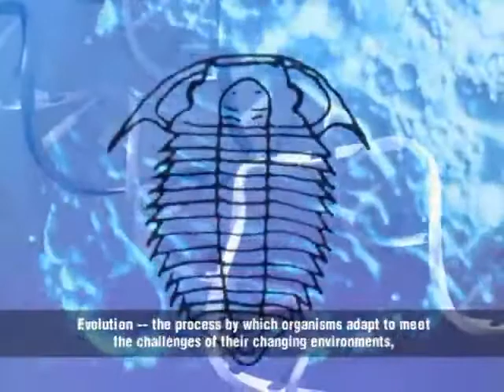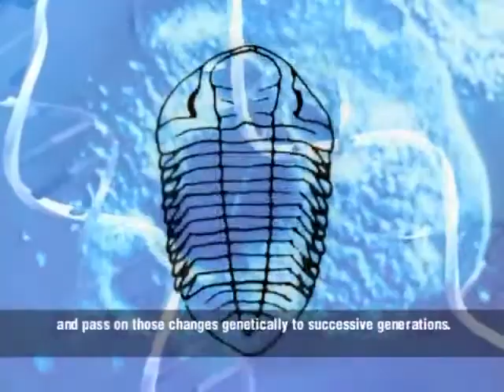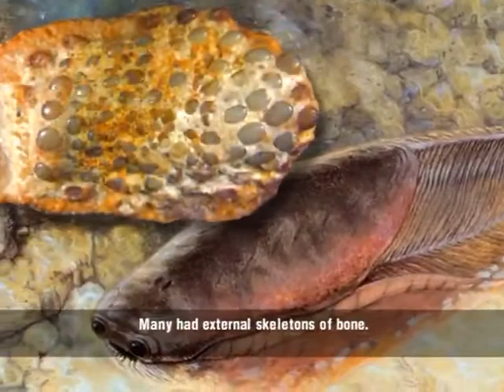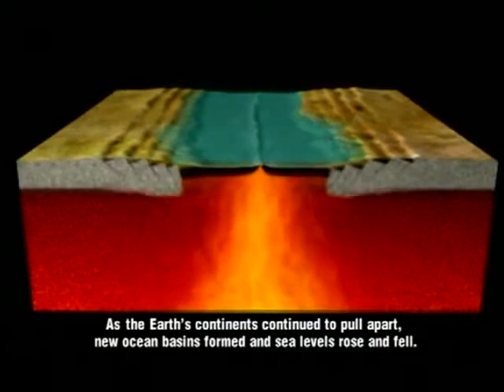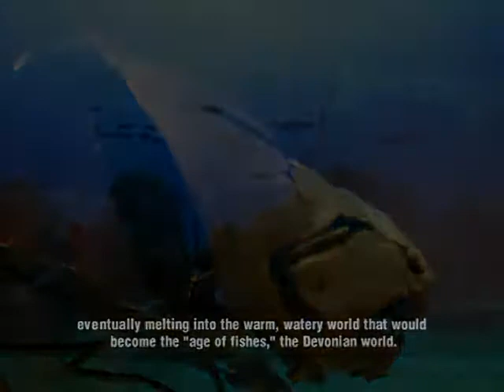Life in Paleozoic Seas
Animals first appeared in ancient seas about 600 million years ago. Over the following several hundred million years animal groups diversified and went extinct in response to major global changes in climate, sea level, and mountain building. Learn about diversification of marine animal life in this film from the second of four theaters at the Museum of the Ithaca in Ithaca, NY. The film was narrated by Frank Rhodes, paleontologist and President of Cornell University from 1977 to 1995.